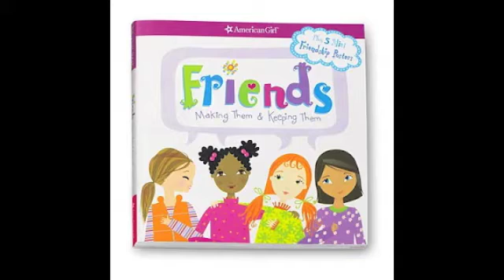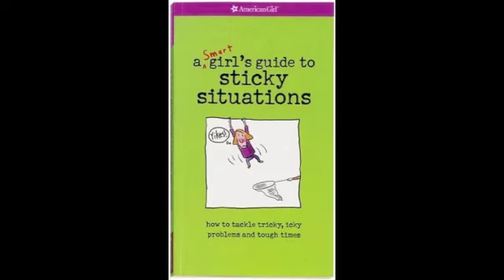American Girl Books! AGSM {7MarvelousAGz}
I really hope i get in.

Audition Contestant: Kanani Leah Akina

Kanani's all about sharing and caring.

Storyline: Megan and Julie are fighting over a beanie hat and Kanani recommends the American Girl Books.